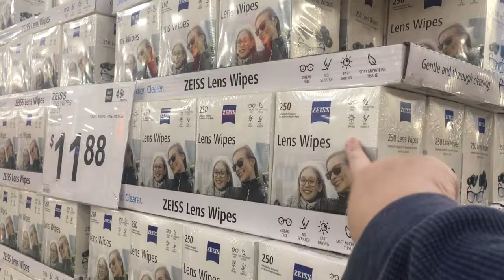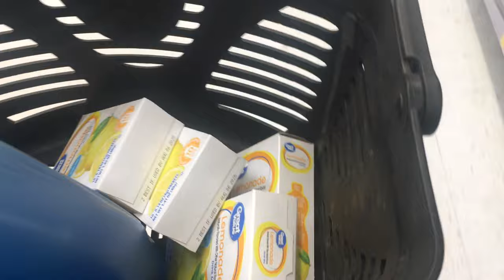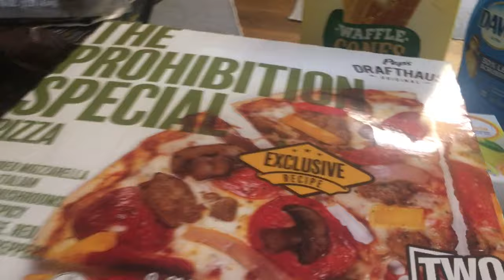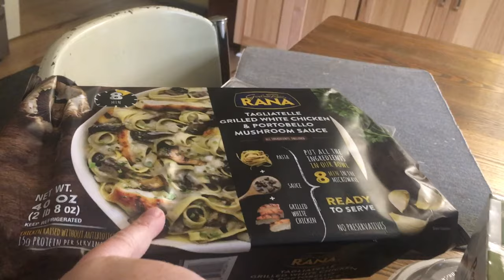Includes shopping haul: Oct. 7-10, 2023